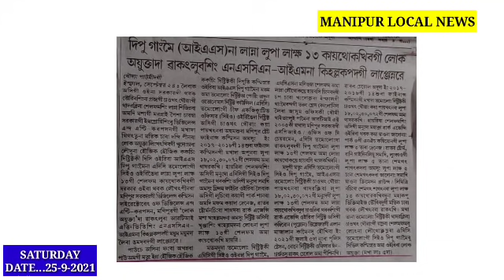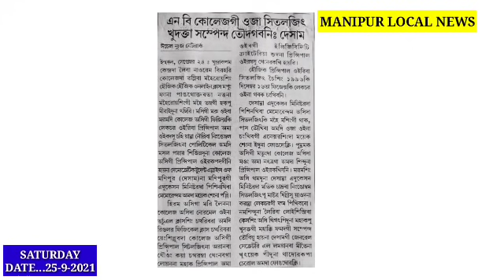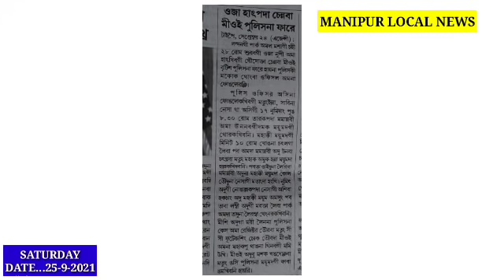Nungdanggi Pung 8:30 tarkpada Mamannabi unaba thokkhibi Oja Nupi 1 hatlamle🥱 fare